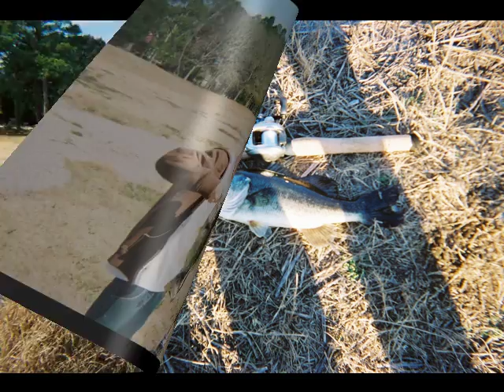Bass fishing pictures of 09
Doing what I do best with my brother my cousin and my friends. Large mouth bass fishing at our golf course ponds.